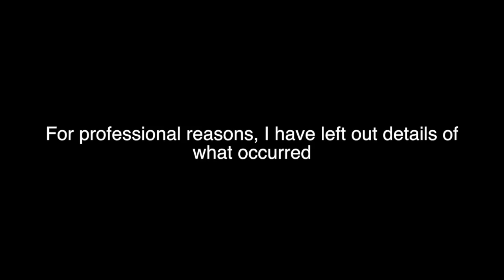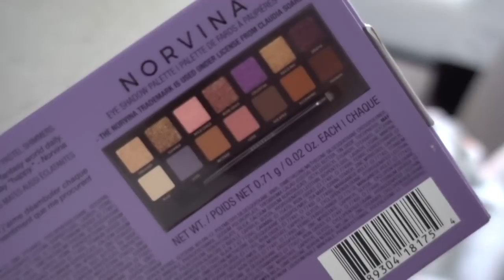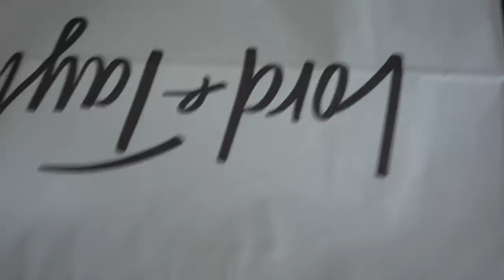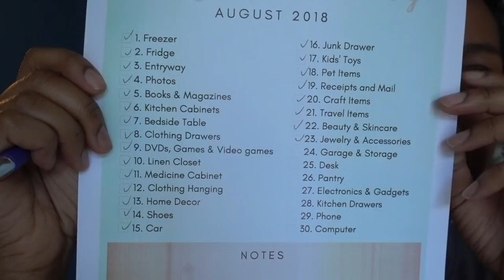Respect Your Personal Value & Bauble Declutter | 30 Days of Decluuter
I was having a bad day and something annoying happened to me professionally and I wanted to remind those of you, whether you are performing artists or not to always respect your actual personal value and not to let anyone undervalue you. I have never posted a video like this before so I hope you'll be kind. We also decluttered some jewels LOL